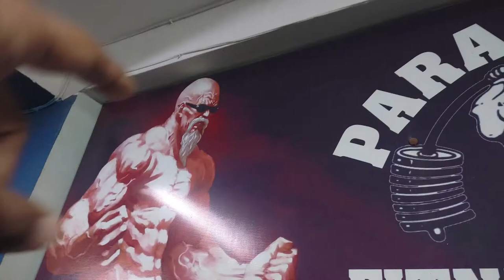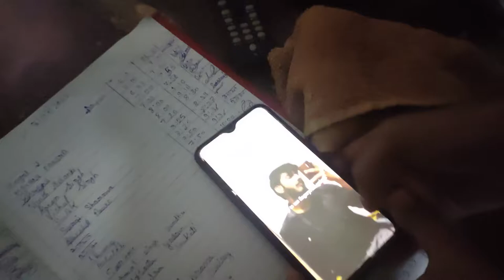FAT SHAMING MY GYM PARTNER || Daily vlog 39/60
FAT SHAMING MY GYM PARTNER